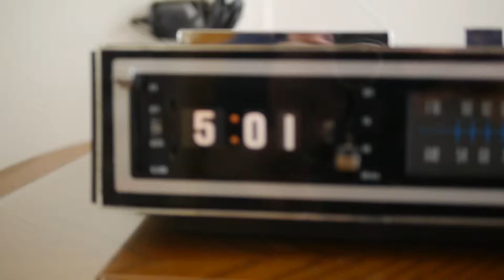Roll Flip Clock DYN